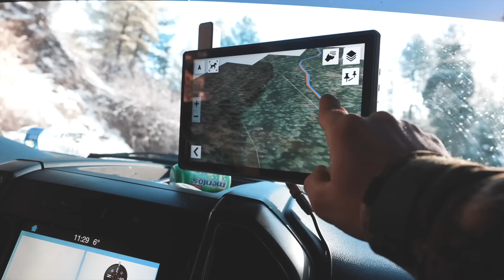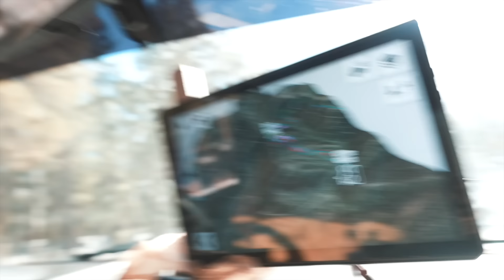Hunting Mountain Lion in NASTY Terrain!